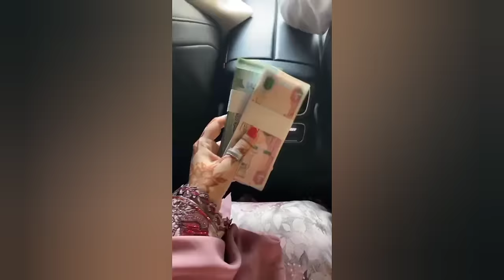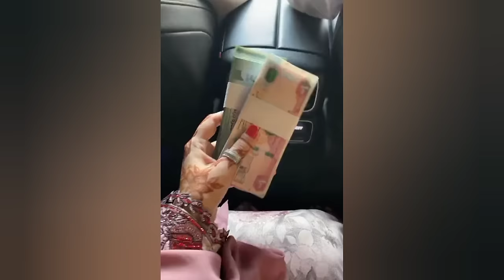Most funniest moments caught on camera 😂😜 || fun with badshah 02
funny videos
random funny videos
randomly funny video
funny video
funny moments
randomly funny moments
randomly funny and stupid videos
randomly funny videos caught on camera
funny videos 2022
Funny Pakistani Moments Part 43
randomly funny videos clean
randomly funny videos channel
funny pakistani moments
Random Funny Moments part 05
Funny Moments Of Pakistani People.
most funny moments of pakistani people
funny video